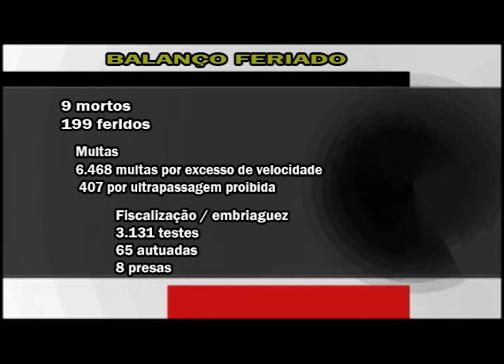Confira o balanço da Polícia Rodoviária Federal, no último feriado prolongado